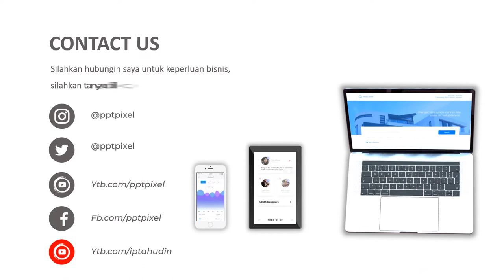IKLAN DURIAN ONLINE, MAKANAN ONLINE, BUAH BUAHAN, DIGITAL MARKETING, JASA VIDEO PROMOSI MURAH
Jasa Video Iklan Durian online, makanan online, buah buahan, digital marketing, Jasa Video Promosi Murah, atau

By : Iptahudin
m.me/iptah